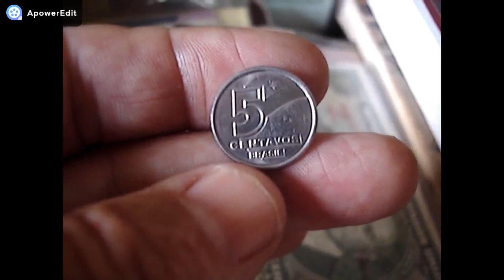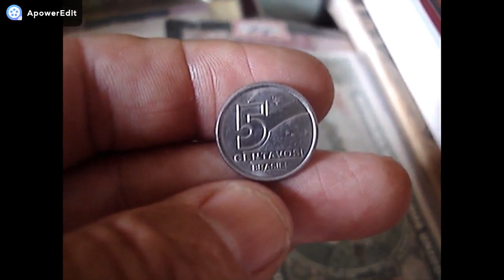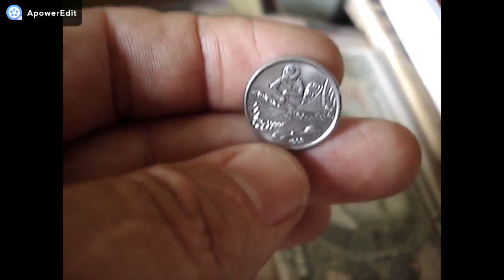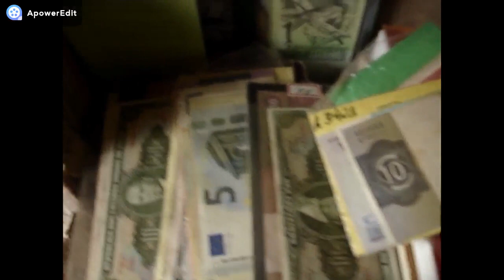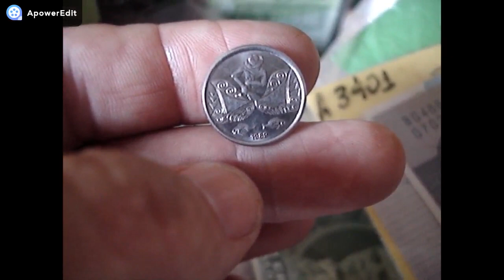934 MIL!! A MAIS RARA E VALIOSA!! DE 5 CENTAVOS 1990 VOCE TEM ELA VEJA VALOR DE CATALOGO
CANAL BRASLUX MOEDAS E CEDULAS RARAS NESTE VIDEO MOSTRAMOS MOEDA DE 5 CENTAVOS 1990 E VEJA COMO IDENTIFICAR A VERDADEIRA CONFERE